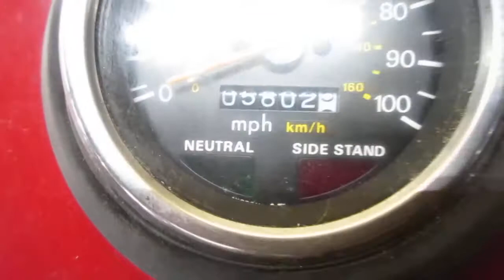THE MOTORCYCLE GUYS SALVAGE 1986 SUZUKI 650 SAVAGE 104092 BIKE START UP